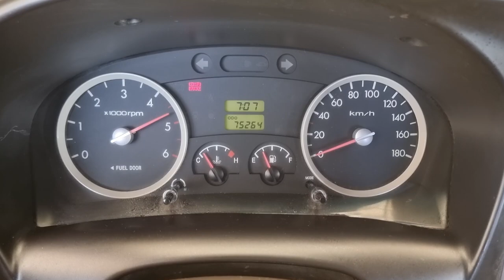2011 Hyundai Porter2 used car export ( BU652715 ) carwara, 카와라 포터 수출